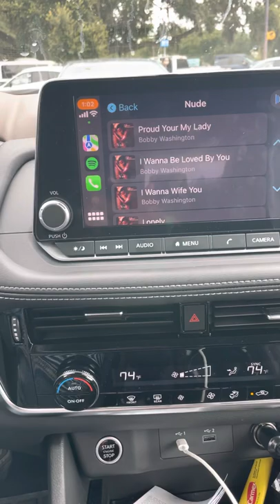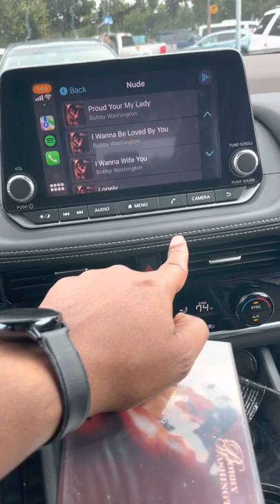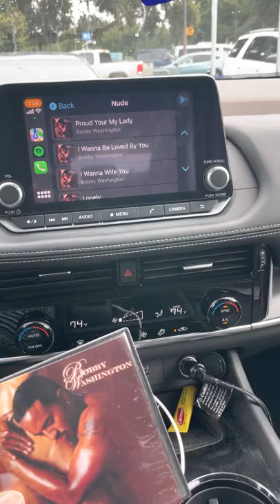CDs sound better than Bluetooth streaming mp3 Spotify Apple Music Proof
Get FM Transmitter